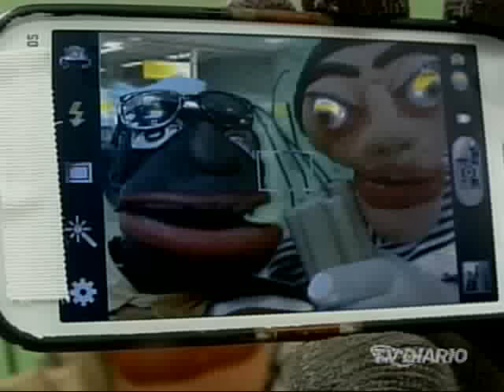Nas Garras da Patrulha - Tizil e Boca de Penico tiram um selfie durante assalto a banco e...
No Garras: com várias dinamites, os meliantes planejavam explodir um caixa eletrônico e roubar o dinheiro, mas parece que isso não deu muito certo